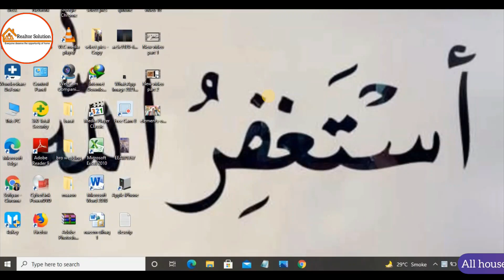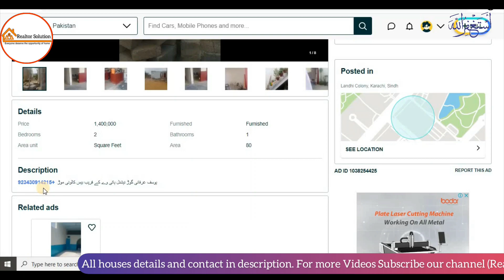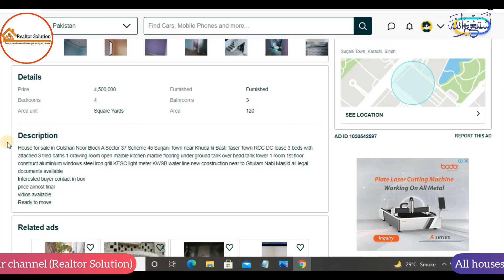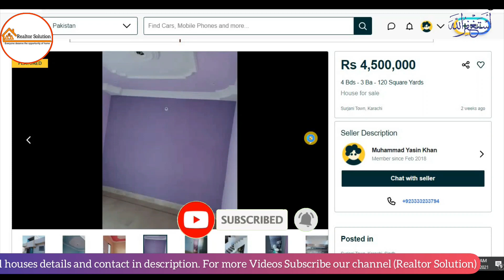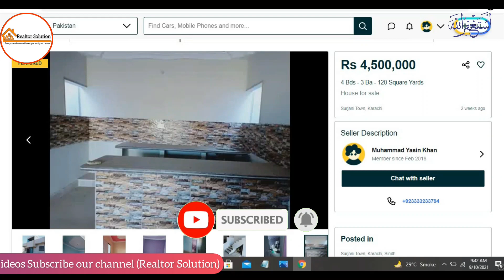120 Yard House only in 45 Lac || Low Price House for Sale in Karachi || RCC New Furnished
120 Yard House only in 45 Lac || Low Price House for Sale in Karachi || RCC New Furnished.
Guys in this Video i will show you 3 house which is very low price and in Landhi and Surjani karachi kindly watch full Video and Agar apna house sale kr rhe hen tou humse contact kr sakty hen hum video bana k apk ghar k buyers increase kr skty hen So don't be late our social and phone is in channel, and channel zarur visit karen agar ap log apna dream home search kr rhe hen tou humari koi video apk kum ajyengi video achi lagy like kr diyega and subscribe tou banta hai.

Houses Details:

House No.1
Name: Matee

House No.2
Name: Matee

House No.3
Name: Matee

Time Stamps:
00:28 | Video Intro
1:11 | first House Intro
1:12 | Second House Intro
1:68 | Last or ending

Regards:
Sufiyan Ulhaq